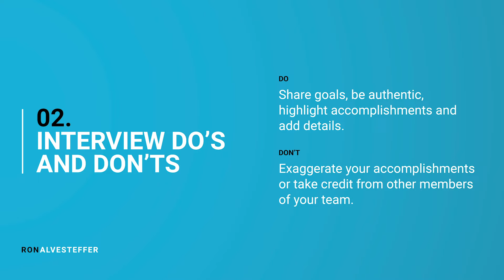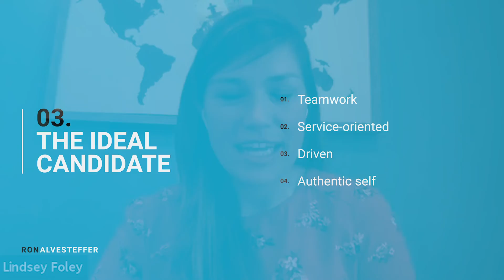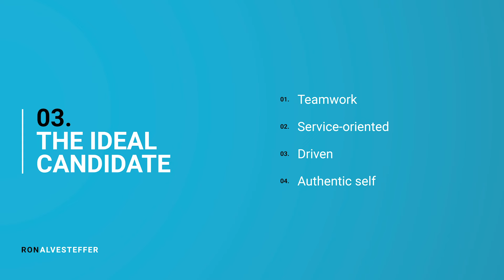Career Conversations: Episode 1 - Resume & Interview Tips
I sat down with our Director of Talent Acquisition to learn more about resume and interview best practices! Learn how to get your foot in the door with these tips.